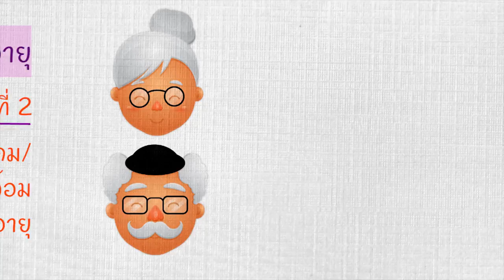wu003_EP.2_การเปลี่ยนแปลงของธรรมชาติที่มีผลต่อผู้สูงอายุ (Part 3/3)